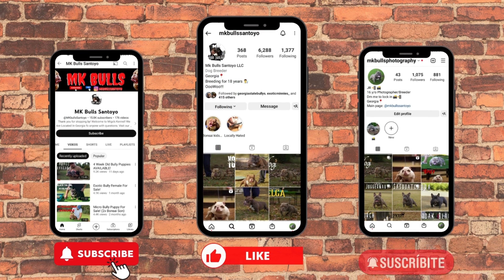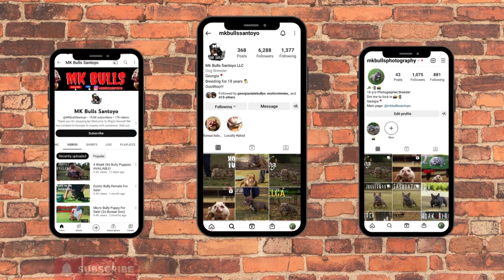Bully Puppies AVAILABLE! SOLD!!!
Hey bully fam we have 2 different litters here for any confusions the first puppy shown is our puppy off of Migo so please contact us at (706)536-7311 if you're interested in him and if you're interested in any of the other 2 pups please contact georgiastatebullys at (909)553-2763